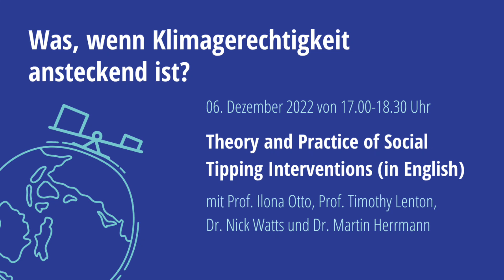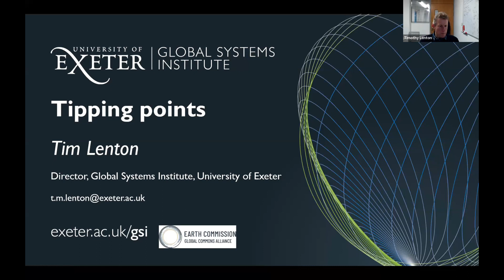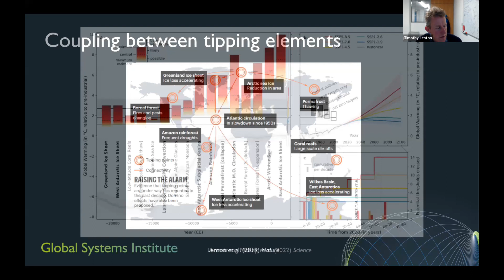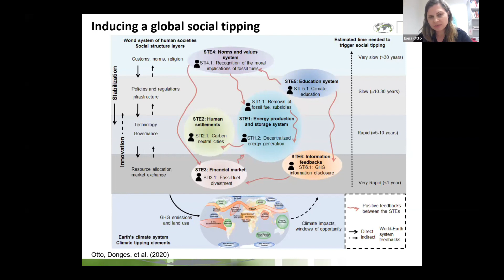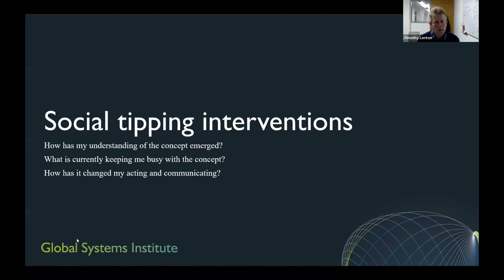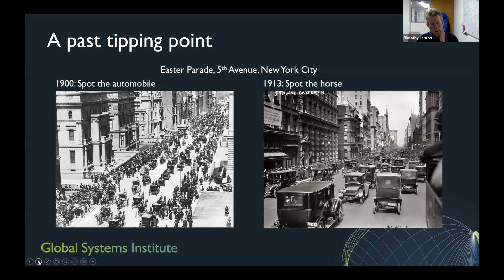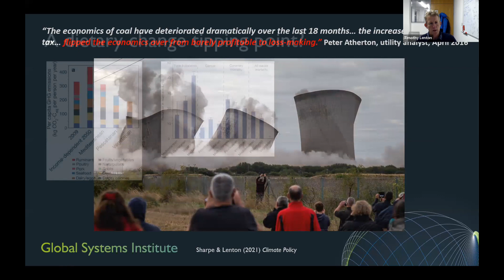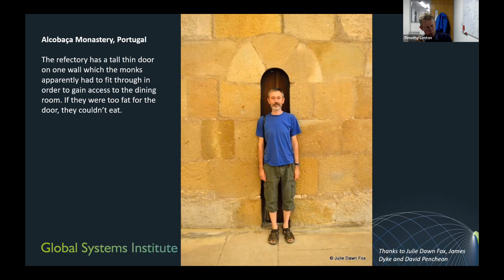Theory and Practice of Social Tipping Interventions - Event I (in English)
Wann, wie und in welchen Bereichen können kleine Interventionen große, nicht-lineare Veränderungen auslösen? Zum 5. Geburtstag von KLUG widmen wir uns in einer Reihe von Veranstaltungen der Theorie und Praxis von sozialen Kipp-Interventionen, um unser Verständnis und unsere Praxis zu schärfen und besser vermittelbar zu machen.

Los ging es am 06. Dezember 2022 mit einer Online-Veranstaltung in englischer Sprache und mit folgenden Gästen:
Prof. Dr. Ilona Otto (Universität Graz)
Prof. Dr. Timothy Lenton (University of Exeter)
Dr. Nick Watts (National Health Service)
Dr. Martin Herrmann (KLUG)

The concept of social tipping interventions plays an increasing role within the climate justice movement. Prof. Dr. Ilona Otto published a first article on "Social tipping dynamics for stabilising Earth's climate by 2050" in early 2020, which has developed an enormous reach and was further developed and brought into practice by others such as Prof. Dr. Timothy Lenton or Dr. Nick Watts. The work on social tipping interventions deeply influenced the development of the German Climate Change and Health Alliance (KLUG) and lead to a steady exchange of ideas including a keynote lecture from Ilona Otto during the very first Planetary Health Academy lecture series.
Celebrating KLUG´s 5th anniversary we are now giving ourselves a series of events on the theory and practice of social tipping interventions in order to sharpen our understanding and practice and make the concept more communicable.